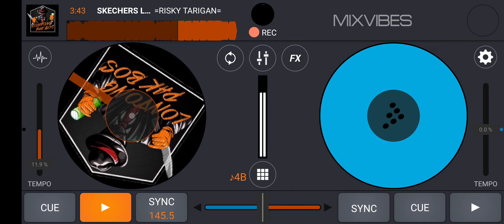SKECHERS LPB ( R.T_ X SLMNCOY X FADEL )